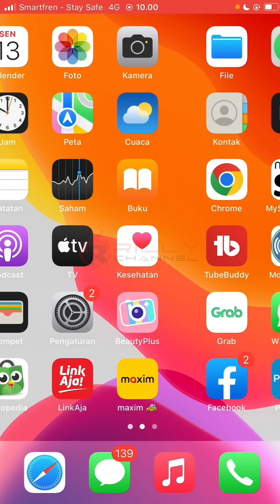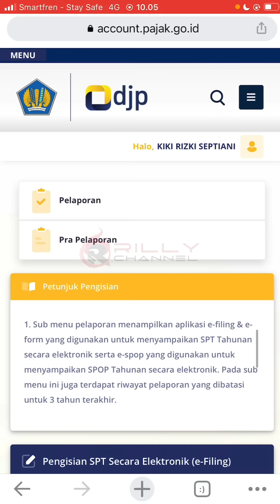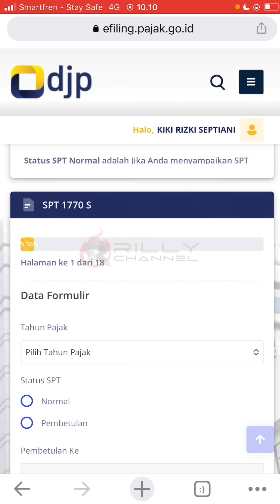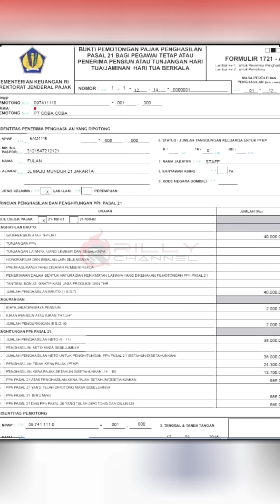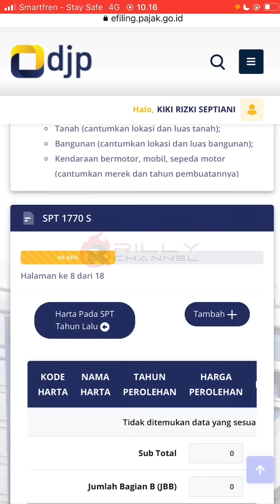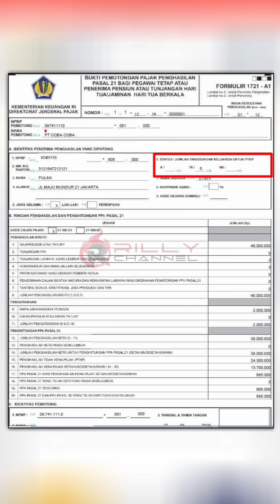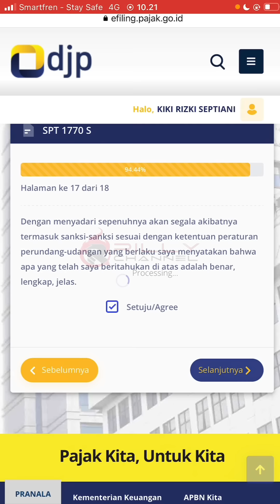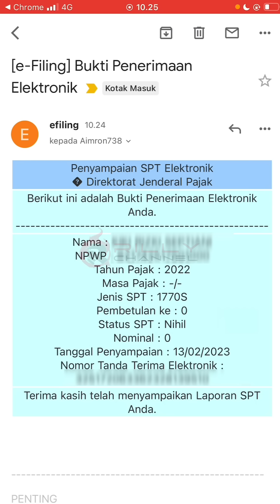TERBARU!! Cara lapor spt tahunan diatas 60 juta - Formulir 1770S Menggunakan HP